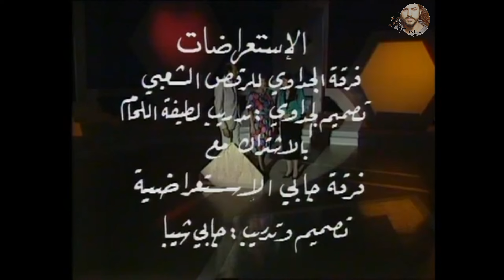لطيفة التونسية و احمد بدير ( برنامج ستوديو 85 ) Yehia Gan